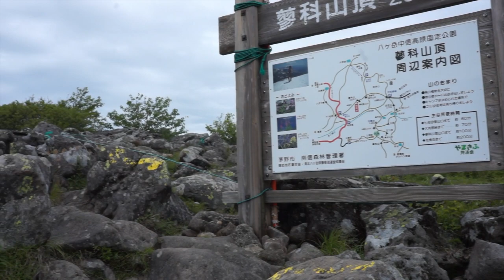蓼科山家族登山大河原峠ー将軍平ー蓼科山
一番近い登山口　大河原峠
夏の時期は数回通って登山
この日は双子池ヒュッテで前泊して山小屋を満喫してからの
【蓼科山登山】に予定を変更！！
天気予報を見ながらサクっと登山
予報通り下山した時には黒い怪しい雲が蓼科山を覆っていた
一番トレーニングできたのは、お父さん
１才の子をから使っているキャリーは３才でも活用中！
体重も重くなり、そろそろ限界！？